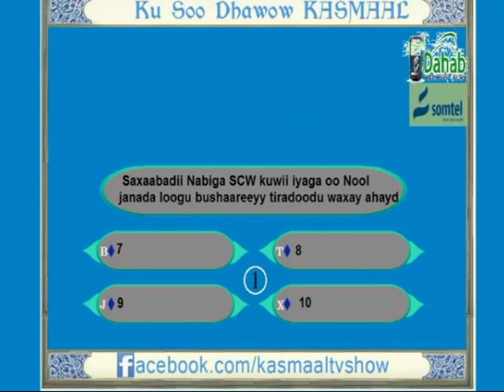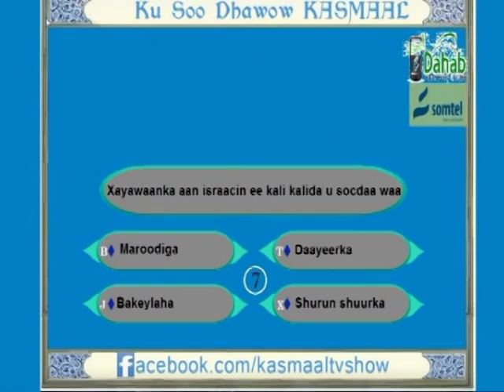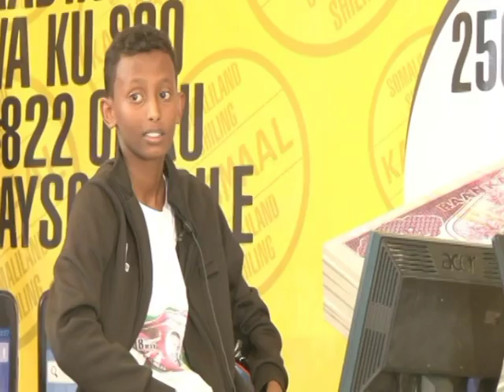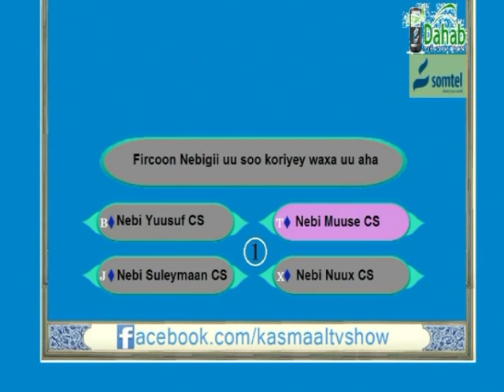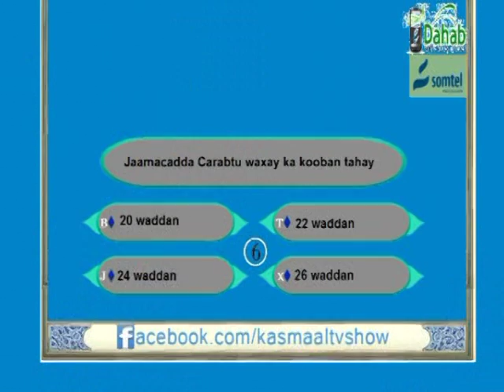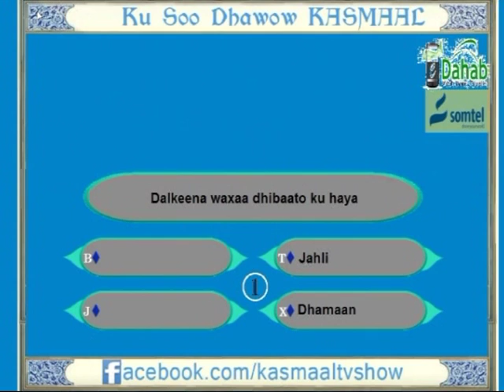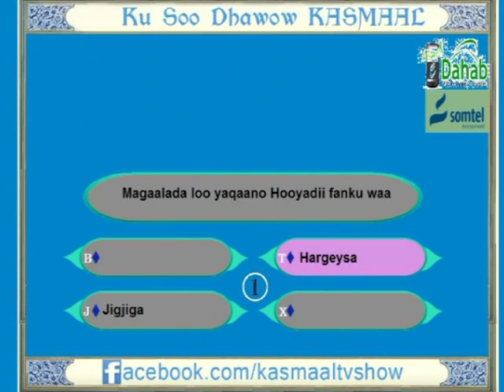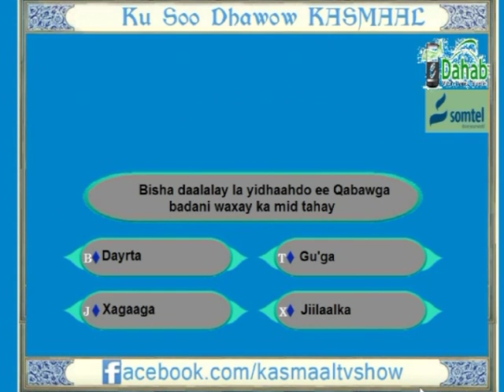KASMAAL 5 AAD WAX KA BARO